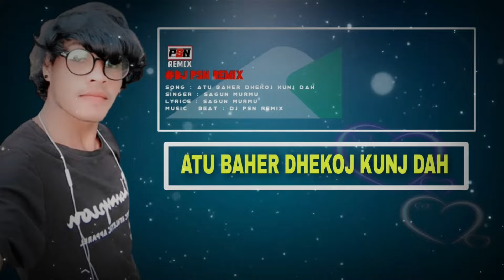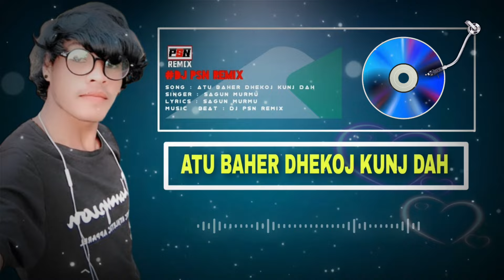Atu Baher Dhekoj Kunj Dah || New Santali Traditional Song 2023 || Sagun Murmu || Dj Psn Remix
🎶 Song : Atu baher dhekoj kunj dah
🎙️ Singer : Sagun murmu
📝 Lyrics : Sagun murmu
🎹 Music/beat : Dj psn remix

About this channel - In this channel you will find new songs & music And get cover songs.If we can please you through our channel

I am a Fl studio mobile remix music producer
In my channel you will find all types of Santhali new songs, instrumentals, cover songs And song recording is done with mobile.!

Topic Cover :

[1] All Santali Traditional Song And Instruments Music..
( Dong , Lagre , Baha , Sohray , Pata , Karam , Danta , Luhri )

If you want to record, you can send a message on WhatsApp, Facebook, Instagram
Below is the links..

◦•●◉✿ Social Contact ✿◉●•◦